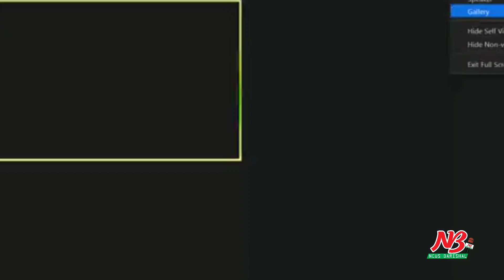চাচাকে অভিনন্দন জানালেন মেয়র সাদিক আবদুল্লাহ | Sadiq Abdullah | News Barishal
আজ ১৯ জুন ২০২৩ইং বরিশাল মহানগর আওয়ামীলীগের অনুষ্ঠিত সভা।